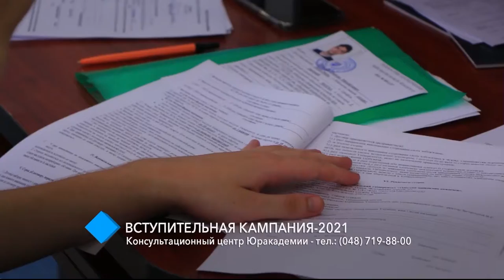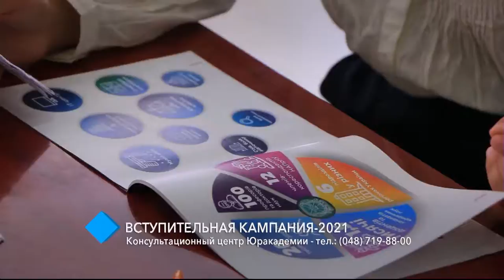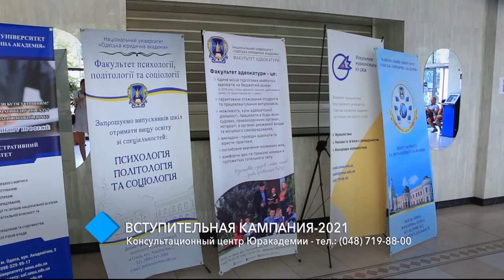Вступительная кампания-2021: Консультационный центр Одесской Юракадемии - тел.